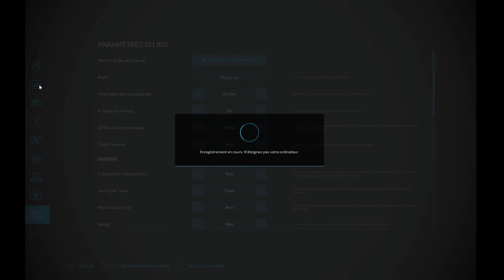We are DONE with silage pits ! | Ballam Rd | Dairy Farm | EP.12 | Kubota Pack | Timelapse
Tag along as we try to reach 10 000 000 $ on an overly complex dairy farm. Lots of struggle, Lots of learning. Will we reach our goal ?🚜💻

- Subscibe and become a part of Max The Farmer community 🚜